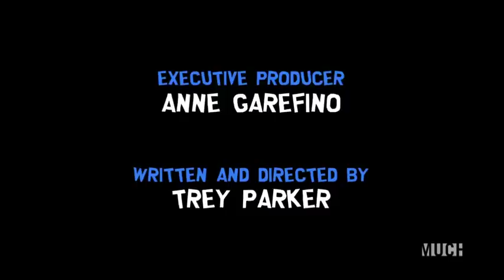Cartman and the Pumpkin Patch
Cartman waiting for Heidi to get ready to go out to the Pumpkin Patch. I love these scenes and it oddly reminds me of my previous relationship experiences . . . hahaha

Video Source:
South Park Season 21 Episode 6

SP Image Source:
Blu-Ray cover for the Season 21 box set

CC Image Source:
Comedy Central

Tools:
Premiere Pro